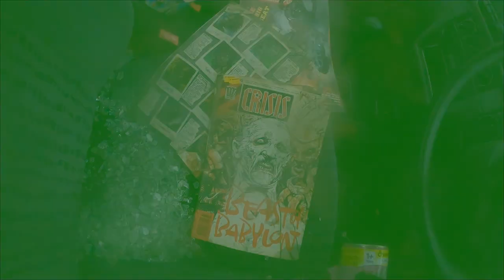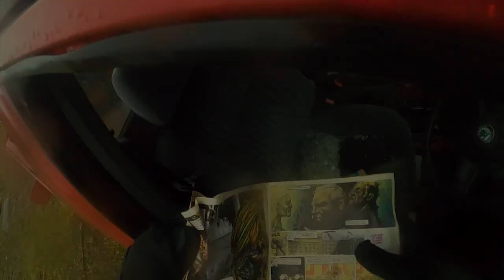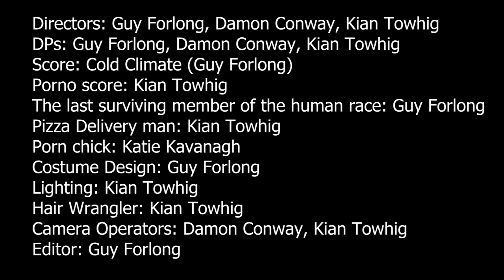The Last One (a short film by Guy Forlong)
This is a short film I made as an assignment when I did the 1st year of a film course with the help of Damon Conway, Kian Towhig and Katie Kavanagh.